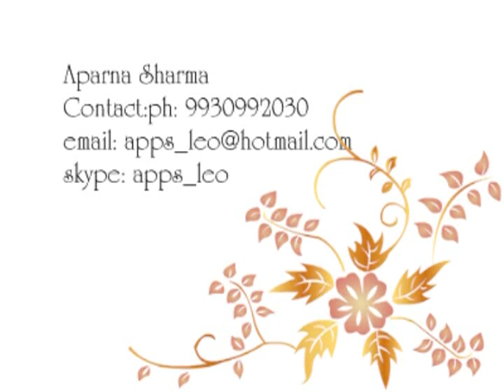Aparna Sharma Showreel